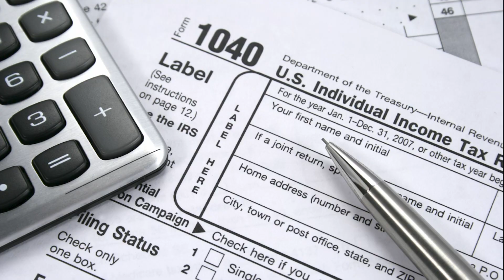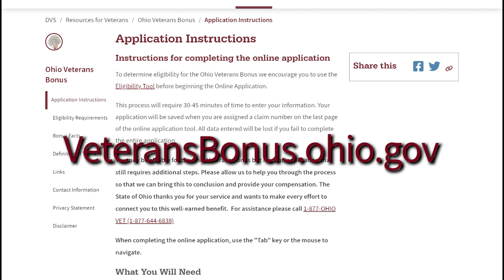Ohio Veterans Bonus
The Ohio Veterans Bonus is a thank you from the citizens of Ohio to all the members of our Armed Forces, who served anywhere in the world during the war in Afghanistan.

To be eligible you need to have entered the military from Ohio, served under honorable conditions for greater than 90 days on active duty, not for training, anywhere in the world between Oct. 7, 2001 through Aug. 30, 2021 and are an Ohio resident at the time you apply.

The Bonus pays $100 per month for service in Afghanistan during those eligible periods, and/or $50 per month for service anywhere else in the world during those times. The total individual award cannot exceed $1,500.

There is now less than one year to apply.